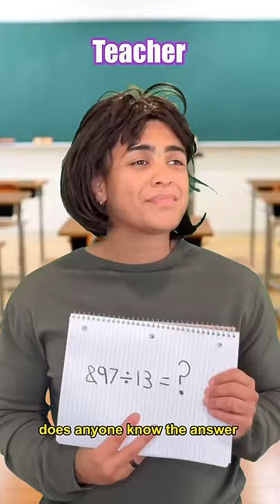Teachers always pick you when you don’t want to be picked…😭😂comedy